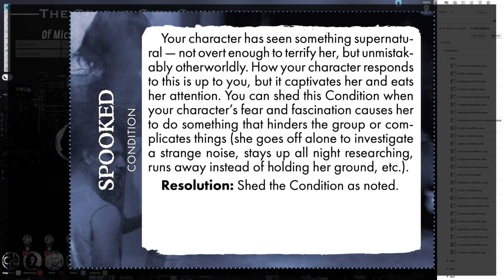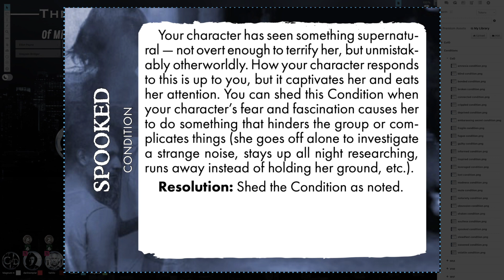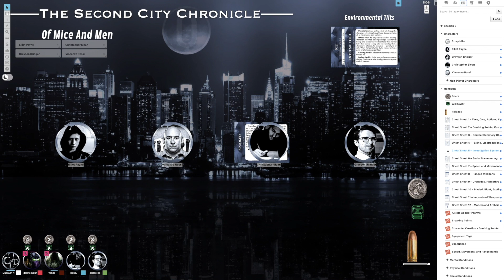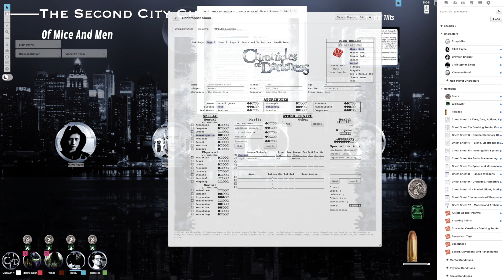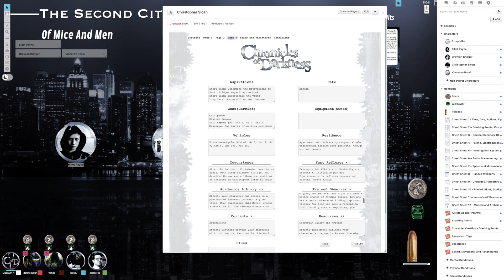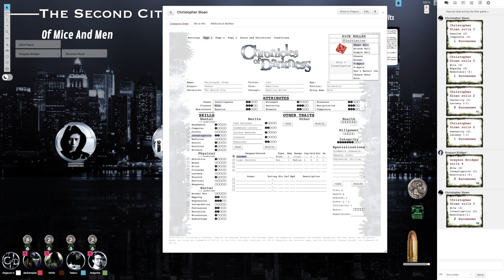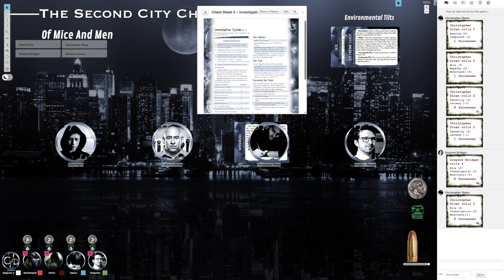Of Mice And Men – Chapter 2 – Part I – A Chronicles of Darkness Actual Play Storytelling RPG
Of Mice And Men continues. In this, the first part of Chapter 2, Grayson Bridger and Christopher Sloan try to determine what happened to the missing tome at the University of Chicago Regenstein Library.

Opening theme "Metallic Cry" by Holle Mangler